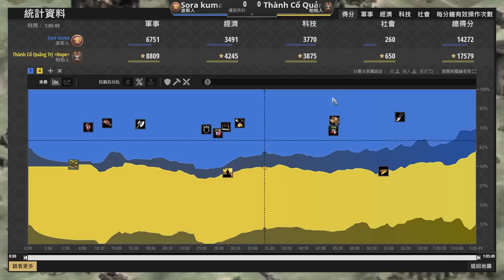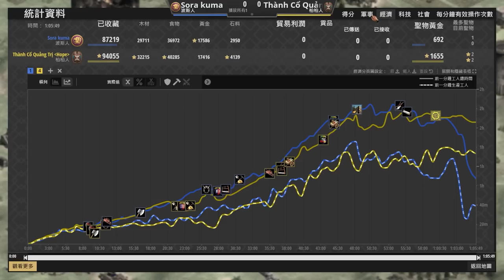【世紀帝國2決定版】台灣職業選手天空熊封建連環塔壓制！柏柏冷靜應對轉守為攻！｜波斯 vs 柏柏